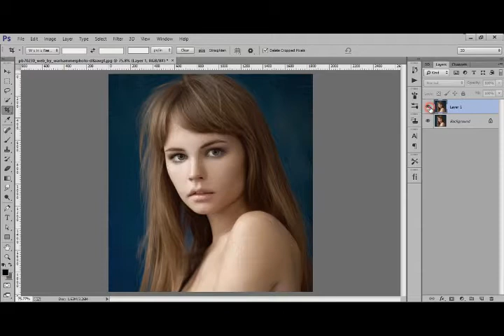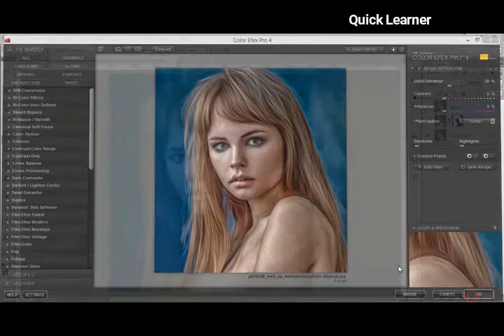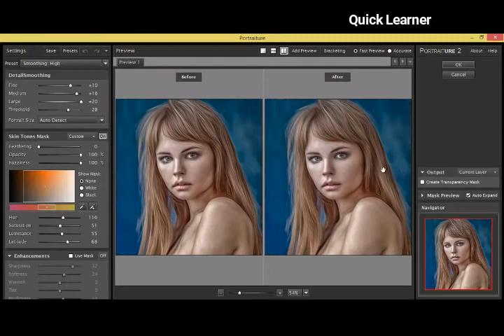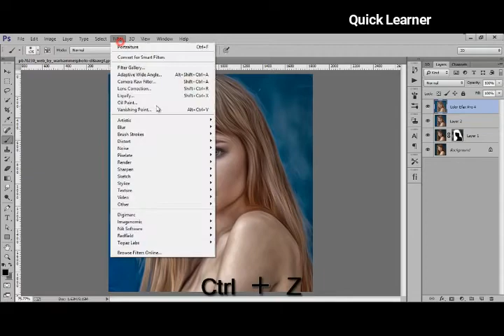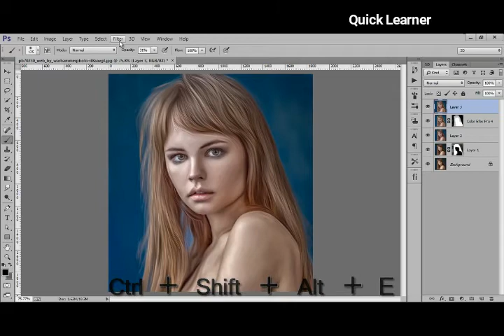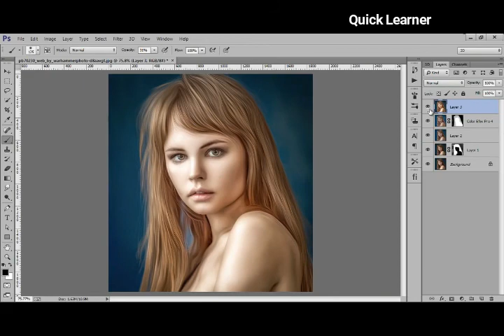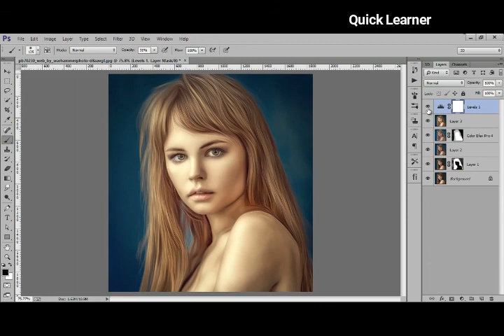Photo to Oil Painting Filter in Photoshop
In this Photoshop tutorial, you can learn how to turn any photo into an oil paint effect with an extra vector sound. We will use a combination of some simple filters, such as smart sharpening, out of focus mask, surface blur ... etc. you can achieve a great oil paint effect at the end of the tutorial, even without using an oil paint filter.